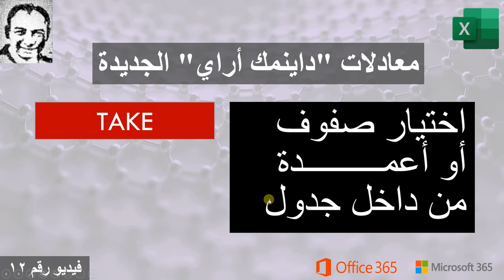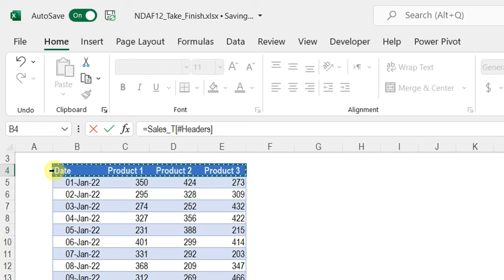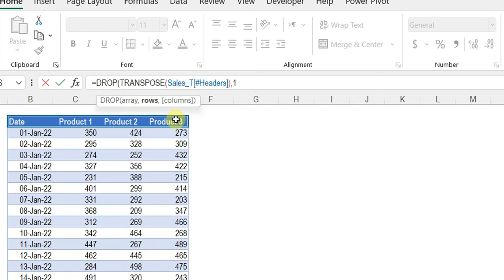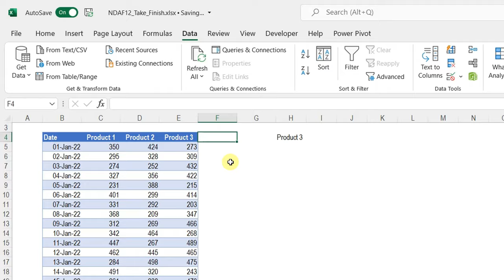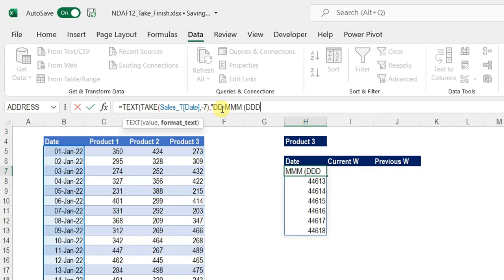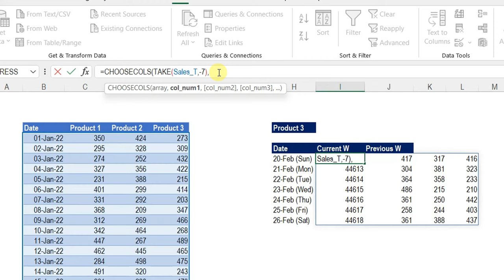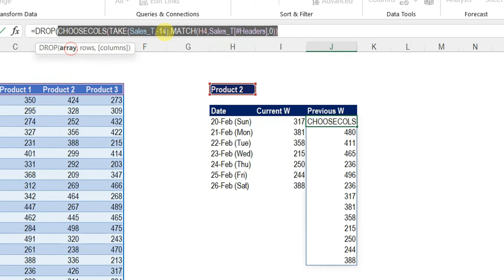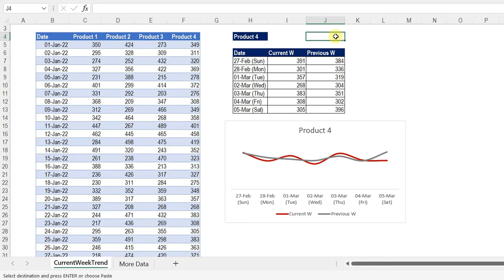معادلات داينمك أراي - فيديو#١٢: اختيار صفوف أو أعمدة من داخل جدول (TAKE, DROP & CHOOSECOL)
0:00 مقدمة
2:08 استخدام دالة DROP
7:33 استخدام دالة TAKE
10:32 استخدام دالة  CHOOSECOL
17:07 الخاتمة